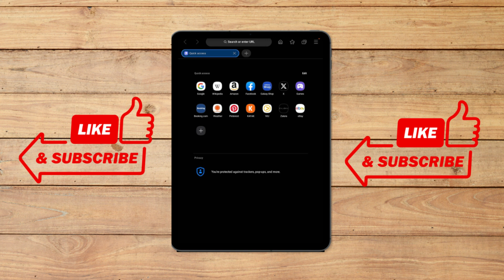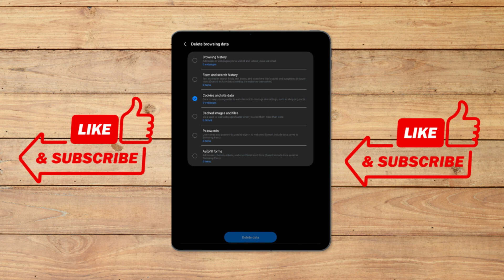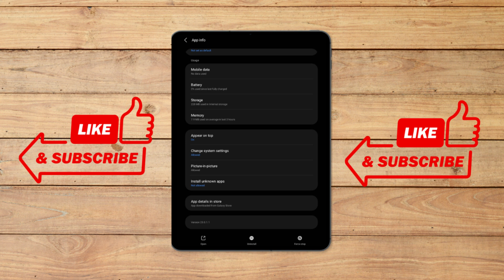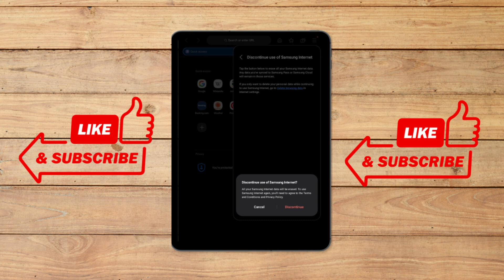How To Fix Samsung Internet Browser Keeps Opening Automatically 2023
Resolving the issue of the Samsung Internet Browser opening automatically is crucial for a smooth and uninterrupted browsing experience. This guide provides the latest insights into troubleshooting this problem, offering solutions to ensure your browser behaves as expected. By following the recommended steps, you can navigate through potential glitches and optimize your Samsung Internet Browser settings. Stay in control of your browsing experience by addressing the automatic opening issue using these user-friendly solutions. 🌐📱🚀 SamsungBrowserFix AutomaticallyOpening 🌟✨🔧